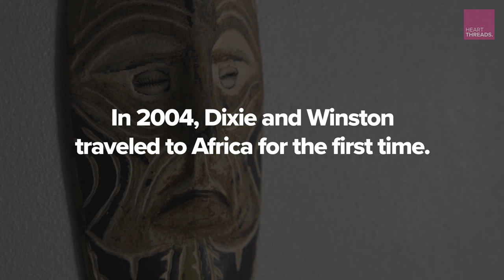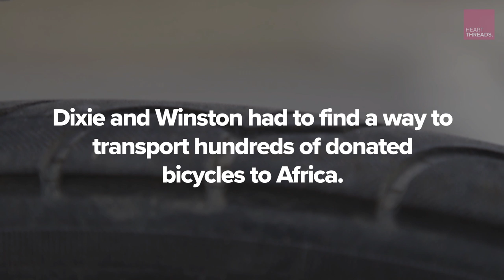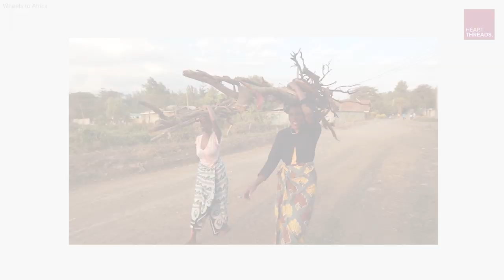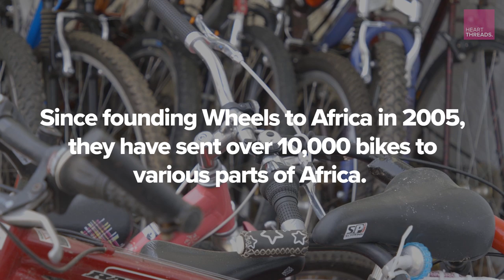Mother and son sends thousands of bikes to Africa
During his first trip to Africa, 10-year-old Winston saw a woman who reminded him of his grandmother walking for miles and miles. He was determined to help. Fifteen years later, he and his mother have brought over 10,000 bikes to Africa.

The Best Stories About the Best of Us.